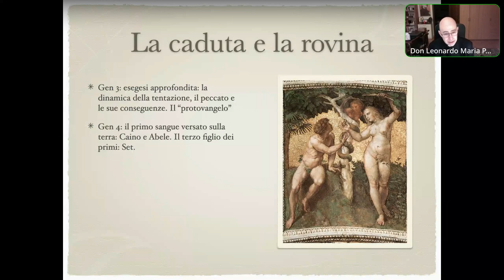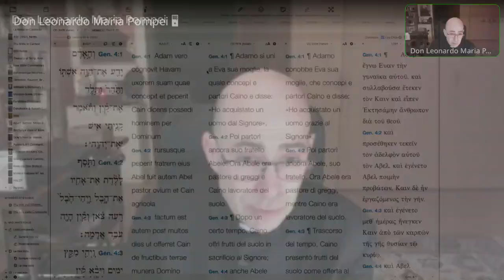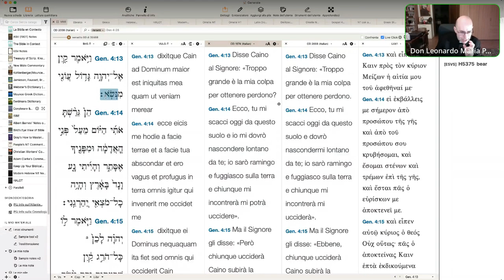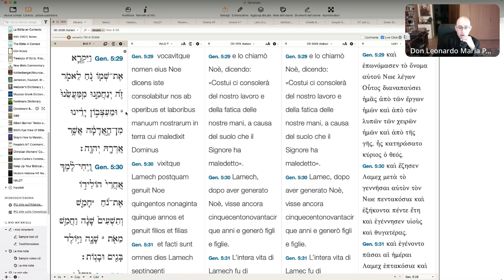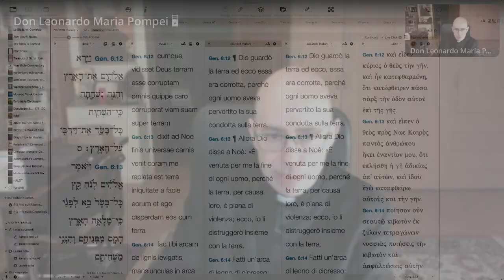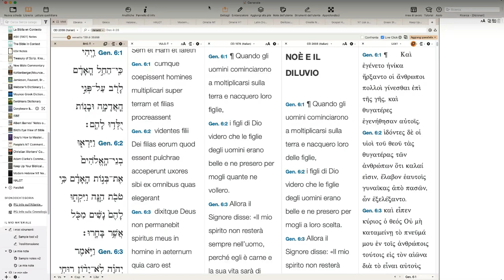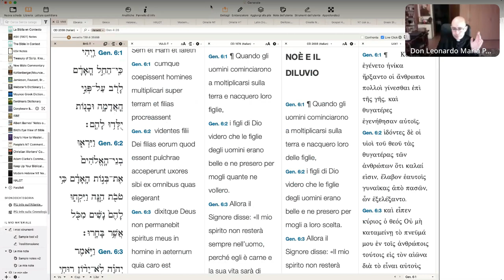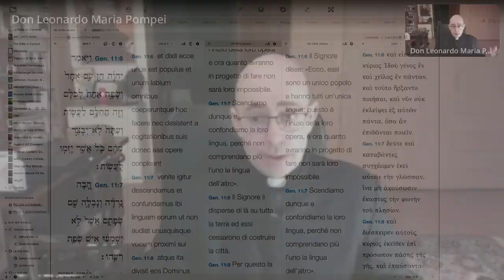Dalla nascita di Caino alla torre di Babele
Il libro della Genesi. Analisi dei capitoli 4-11: Caino e l'omicidio di Abele; Set e la sua discendenza; Enoch; l'ibridazione e corruzione del genere umano e il diluvio universale; la permanenza del genere umano attraverso Noè e i suoi figli; la torre di Babele. Catechesi bibliche sull'Antico Testamento, terza puntata, Mercoledì 30 Marzo 2022